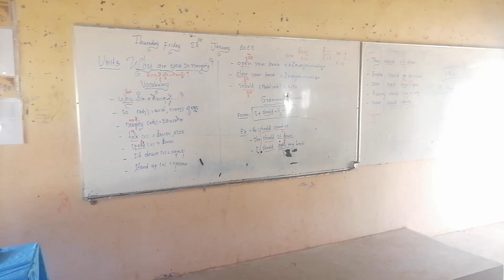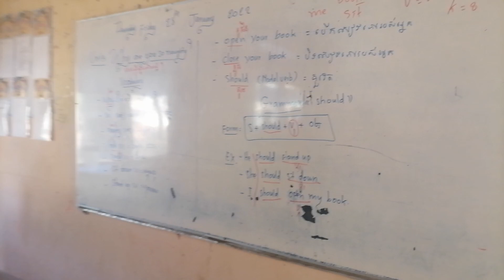High school students